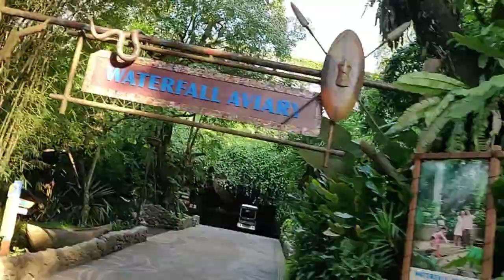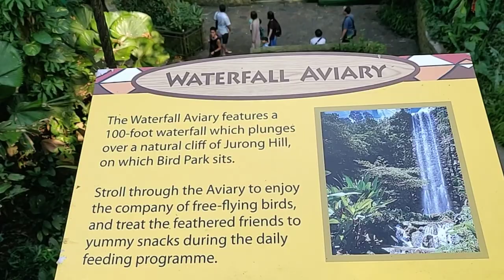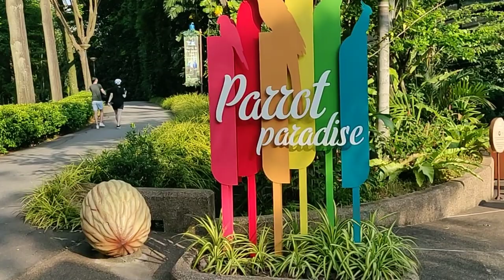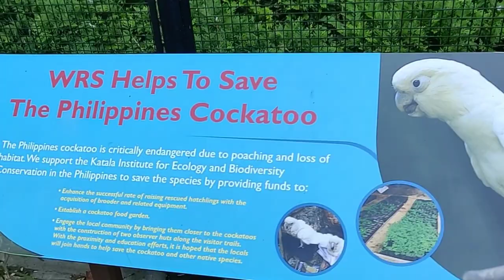Jurong Bird Park, Singapore | Iguana | Water Fall Aviary | Penguins